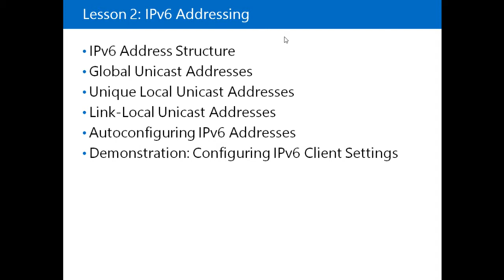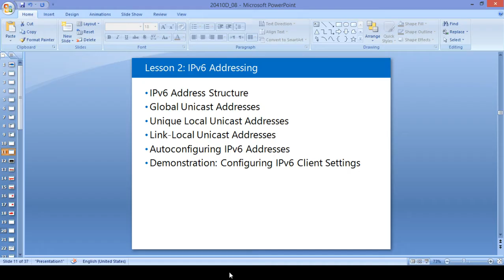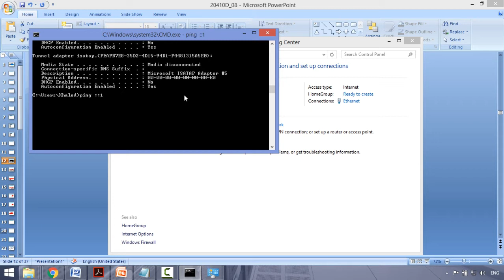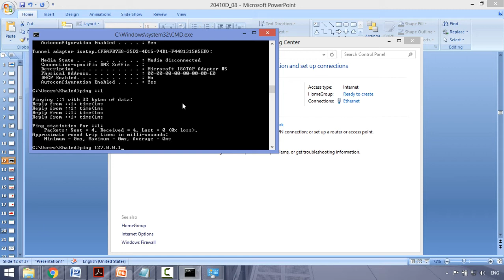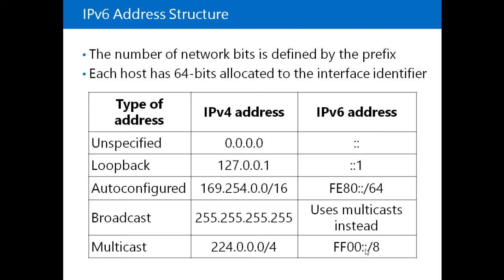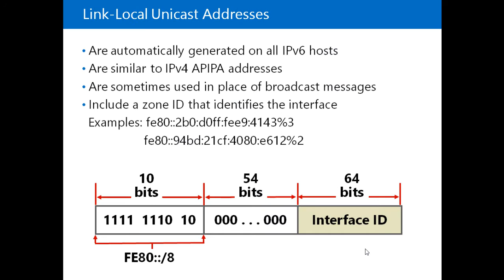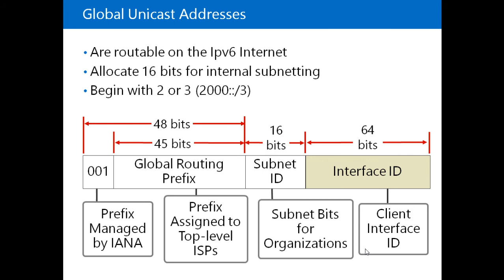IP V6 Part 8 By Eng Khaled Abdraboh